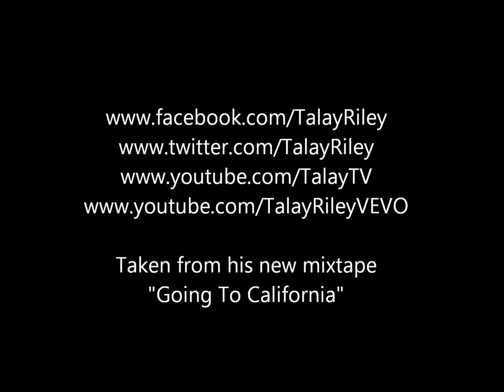Talay Riley - Stillness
- taken off the new FREE mixtape "Going To California"